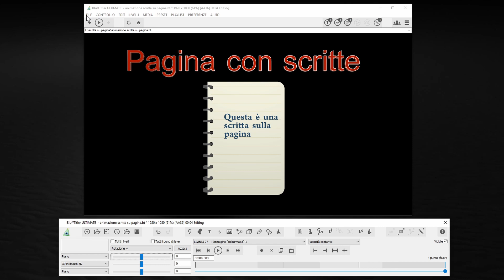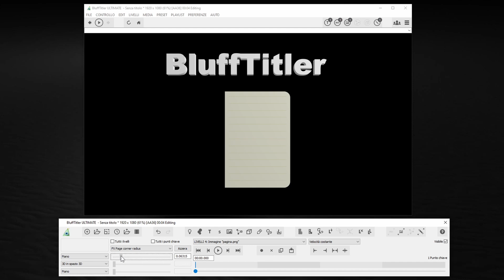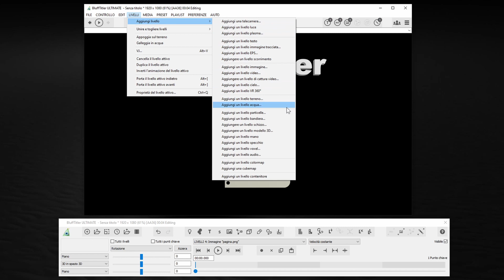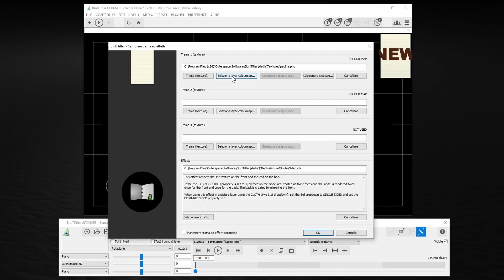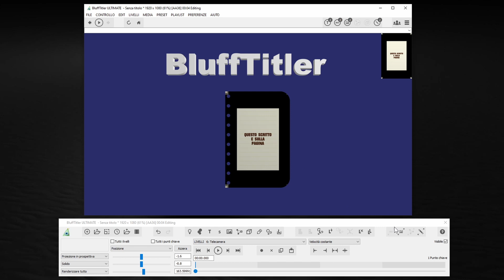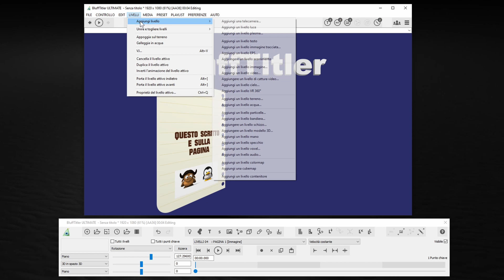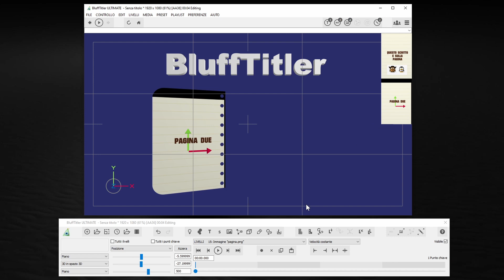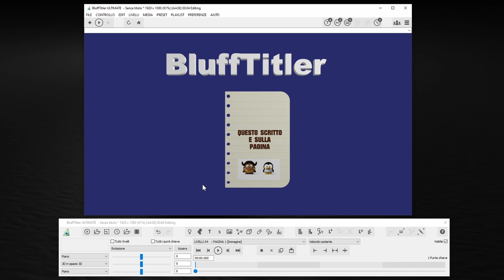Tutorial BluffTitler pagine quaderno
In questo tutorial vediamo come realizzare un quaderno in BluffTitler con
scritte direttamente sulle pagine.